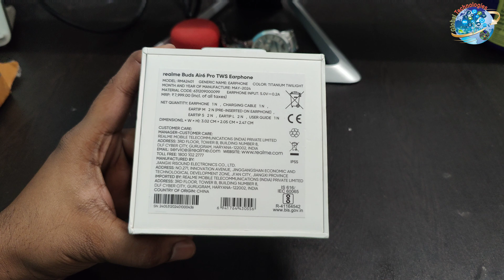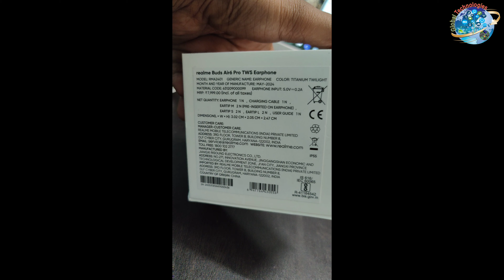realme in Ear Buds Air 6 Pro with Dual Drivers(11Mm+6Mmtweeter),40 Hrs Play Time,Fast Charge,50 Db